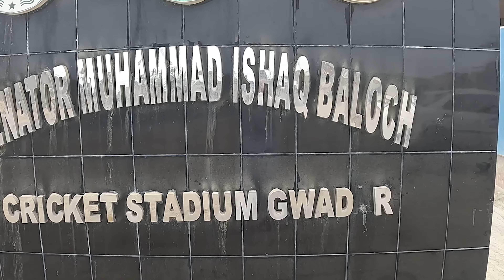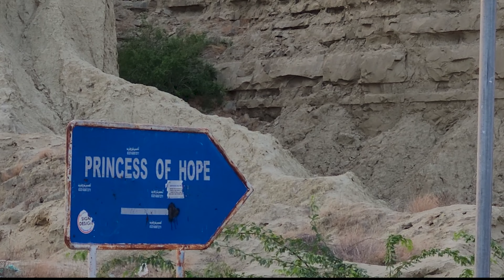Incredible Journey to and from Gwadar | Princess of Hope | Amazing Scenic Drive | Last Ep.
This videeo takes you to the amazing road journey from emerging port city, Gwadar, to Princess of Hope (a natural rock formation, resembling a crowned and skirted female figure looking toward the horizon) in Balochistan, Pakistan.

The curiously shaped rock pinnacle is located in the Hingol National Park in the Lasbela District of the province of Balochistan, the mountainous landscape of which is riven with picturesque gorges and features unusual formations of mud and rock, shaped into their present forms by the forces of erosion.

The formation was given the name Princess of Hope by Hollywood actress Angelina Jolie, who visited Pakistan - including the Hingol National Park - in the year 2002 as a UN Goodwill Ambassador. The name (conceived by Jolie on the spot as a spontaneous, personal reaction to the form of the monolith) stuck, having evidently appealed to then-current local sensibilities.